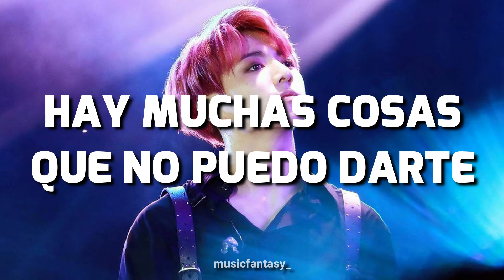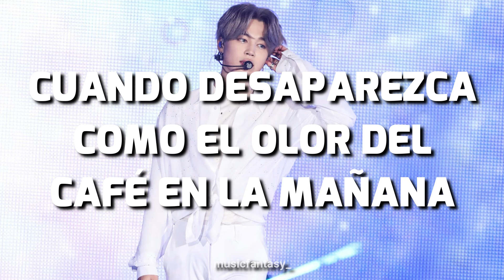Perfect man - BTS (Sub español)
Si queréis alguna canción en especifico, dejadlo en los comentarios.